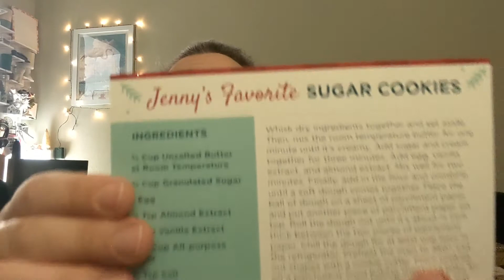MSQC Day 6 Advent Unboxing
Today's gift was great!  Makes me want to stop my day job and get to sewing!

Get your very Oliso Mini Iron for $49.99 with this

I have been a long time subscriber to the FabFitFun annual subscription box and when they launched their FabFitFun SYTLE I signed up right away!  Interested in Joining me and tryig it out out yourself?
MY friends who click that link get $10 off their first box and I will get $15 FabFitFun credit after your first purchase!  Talk about a WIN WIN!

Amazon Favorites

Clean Home & Health Products from GROVE Collaborative! Get $10 off your first order with my code

In 2014 I wrote a book about 4 year infertility journey - published over a year before I finally got pregnant!  Here's my Journey: